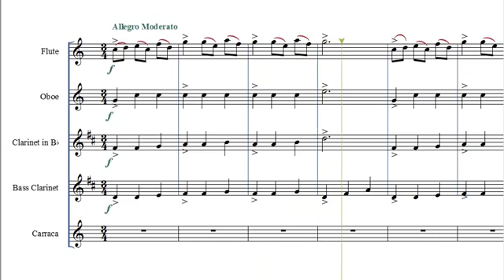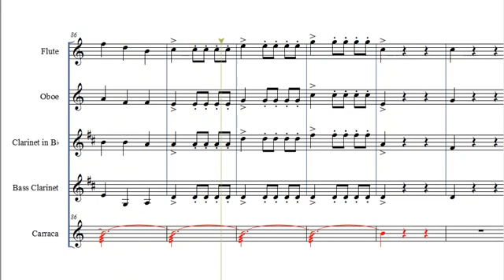TOY SYMPHONY III Allegro moderato Carraca